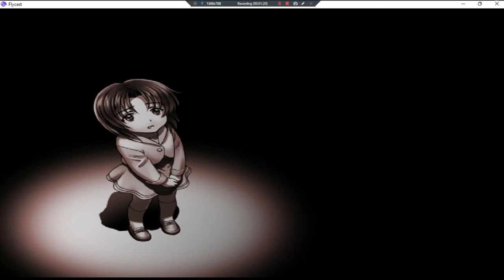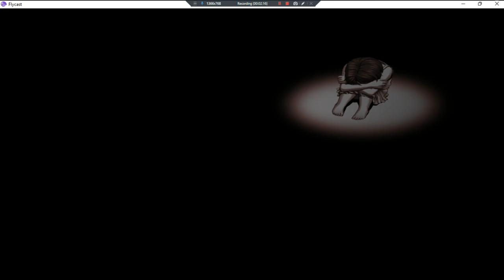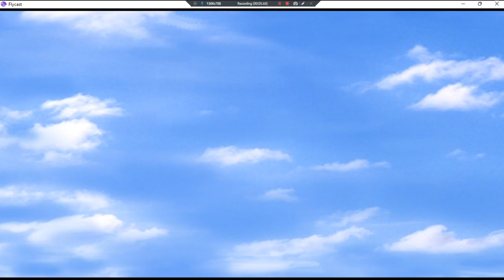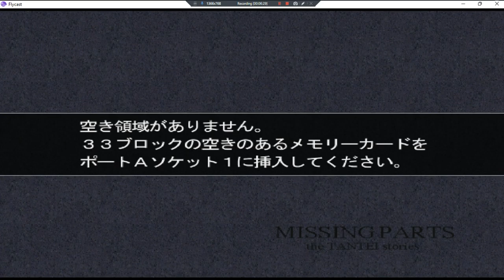Missing Parts III The Tantei Stories •J• ~ GamePlay ~ OP ~ DC ~ 1080pᴴᴰ ~ 2022 ~ W11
Year Made: 2022 120fps [Game Not Saved, A1 Full]
1080pᴴᴰ (With Fabulous & Outstanding 7.1 Audio For All DC Games)